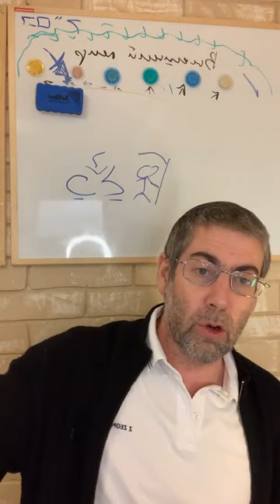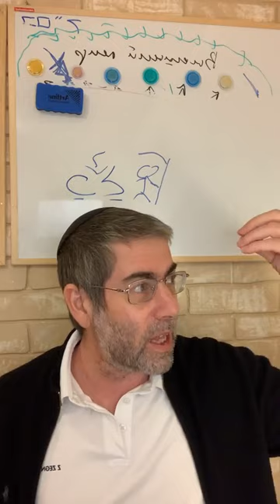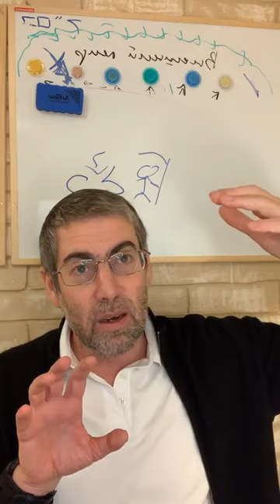Мишлей с Ицхаком Пинтосевичем | Урок №322. Глава 29, отрывки 13-14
Новый Цикл Мишлей с Ицхаком | Урок №322. Глава 29, отрывки 13-14

רָשׁ וְאִישׁ תְּכָכִים נִפְגָּשׁוּ מֵאִיר עֵינֵי שְׁנֵיהֶם יְדֹוָד

13. Бедный и обманщик встречаются; свет глазам дает БОГ.

Бедность и обман идут рука об руку. По преданию они вместе вошли на Ноев ковчег. Одно без другого не может существовать. А какой свет дает глазам БОГ? Свет знания и возможность это увидеть. Что то, что нажито обманом - теряется.
Царь Шломо просил у БОГА в Коэлет (Эклезиаст) - "Пустое и лживое - отдали от меня. Бедность и богатство - не давай мне".

מֶלֶךְ שׁוֹפֵט בֶּאֱמֶת דַּלִּים כִּסְאוֹ לָעַד יִכּוֹן

14. Царь судит бедных по правде – трон его пребудет вовек.

Задача царя судить справедливо народ. Если он это делает - то его власть устойчива. Если он нарушает законы правды и справедливости - то и получает, как следствие разрушение своей власти.
История про Царя России, который угнетал евреев и Якова Шиффа, который их спасал.